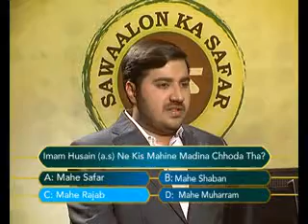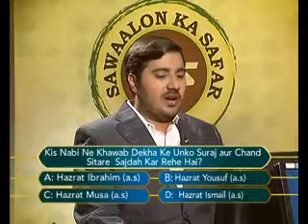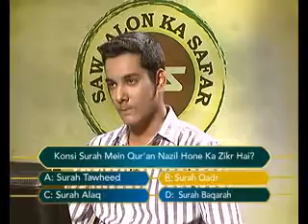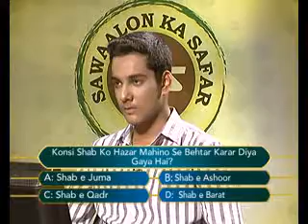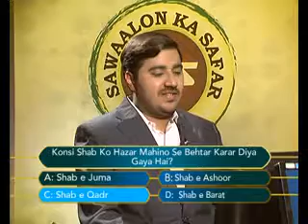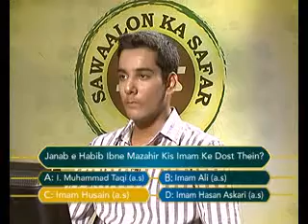SKS Season 2 Episode 24B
SKS Season 2